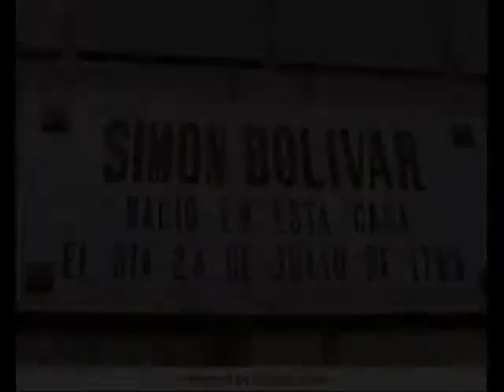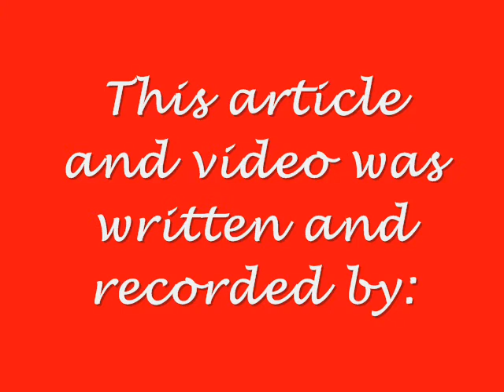video biography of simon bolivar_PIP program.wmv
This is a video created by second level students. Teacher: Maria Luisa Restrepo